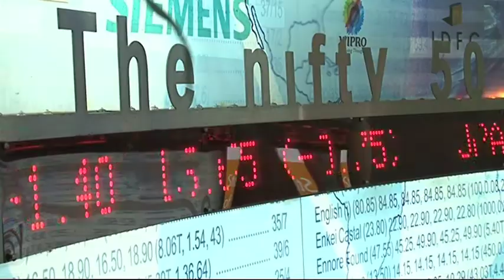NSE plans discounts on fees for brokers clocking high turnovers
The National Stock Exchange Ltd (NSE) has decided to offer discounts on certain transaction fees to brokers who clock a high turnover, as the nation’s largest bourse seeks to retain its dominance in currency futures and stock options trading.